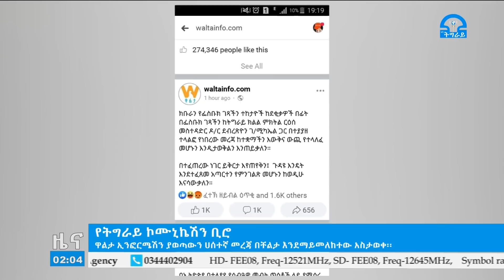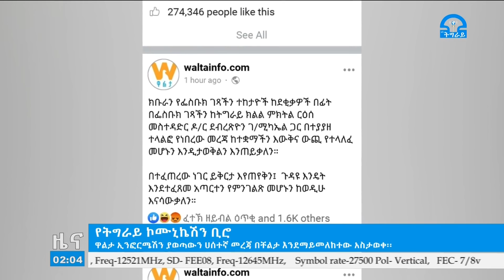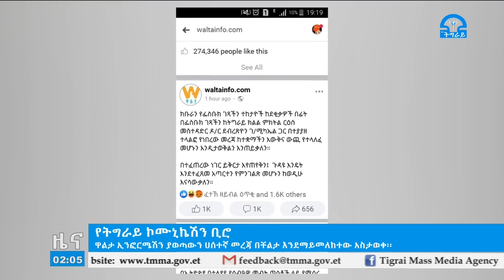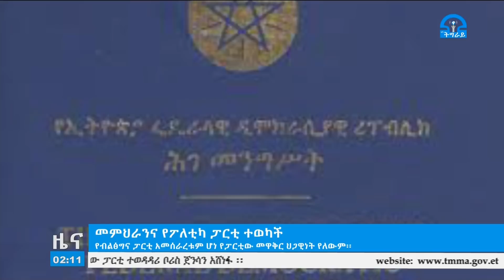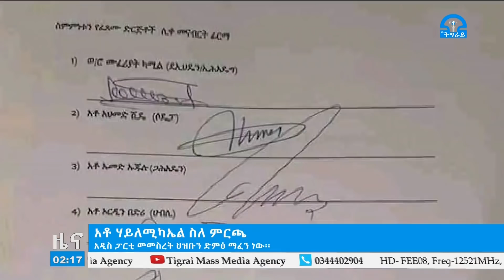ትግራይ_ቲቪ፡ አማርኛ ዜና ምሽት 2፡00 ስዓት ታህሳስ 03-2012ዓ.ም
አማርኛ ዜና ምሽት 2፡00 ስዓት ታህሳስ 03-2012ዓ.ም